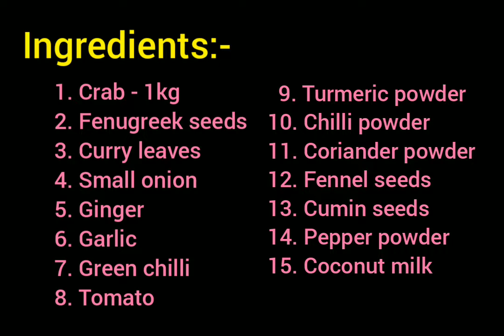Special Pepper Crab Roast With Coconut Milk | കുരുമുളകിട്ട ഞണ്ട് കറി Kerala Style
How To Make Special Crab Roast With Coconut Milk. Kerala style
കുരുമുളകിട്ട ഞണ്ട് കറി

Ingredients:

  1. Crab  (1kg)
  2. Fenugreek seeds
  3. Curry leaves
  4. Small Onion ( 250 grm )
  5. Ginger (small pc)
  6. Garlic (2 whole)
  7. Green chilli (3 nos)
  8. Tomato  (2 nos)
  9. Turmeric powder (1 tbspn)
10. Chilli powder (1tspn)
11. Coriander powder (1tbspn)
12. Fennel seeds (1/4 tspn)
13. Cumin seeds (1/4 tspn)
14. Pepper Powder (If needed)
15. Coconut Milk (1/2 Coconut)